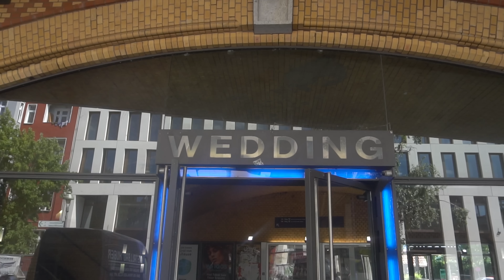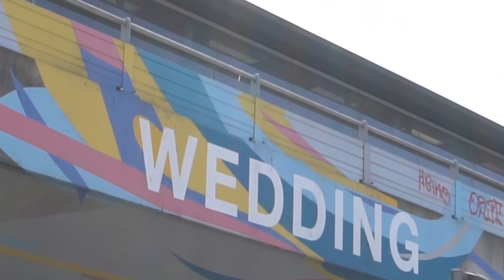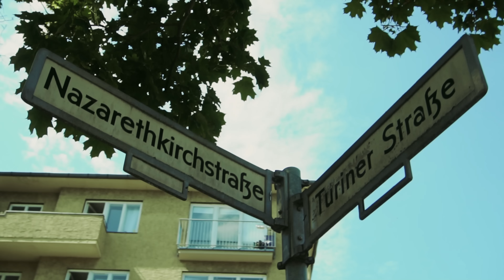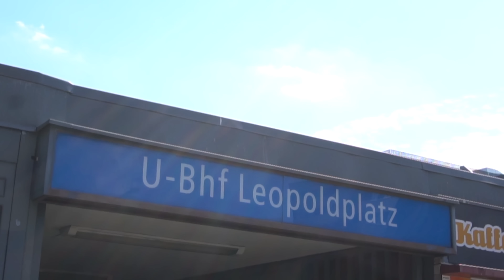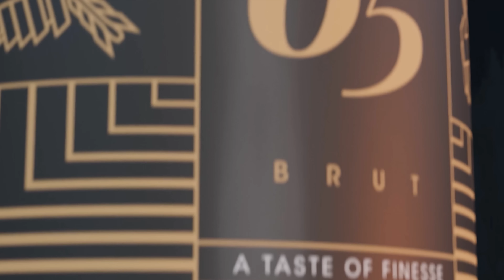OG RAIJK - TRAPPIN' BEFORE RAPPIN' EP (OFFICIAL VIDEO SNIPPET)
OG RAIJK - TRAPPIN' BEFORE RAPPIN' TRACKLIST:
1. Früher Broke prod. Snky, 1900 & Kuma
2. Ballin prod. Broke Boys
3. Lean Belly prod. Snky & 1900
4. Business prod. Snky
5. 2001er prod. Snky
6. Block Shit prod. Broke Boys
7. Goonz prod. Broke Boys
8. Lean in meinem Becher prod. Snky & 1900
9. Young OG prod. Snky, 1900 & Kuma
Bonus Track:
10. BBC prod. dvtchie beats

Das neue 65Goonz Album erscheint am 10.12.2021!
Album Bundle inkl. YFL Fullzip "FINESSER" Hoody jetzt vorbestellen

65Goonz folgen Amazon Music

Produced by:
Broke Boys

Master:  Volker "IDR" Gebhard